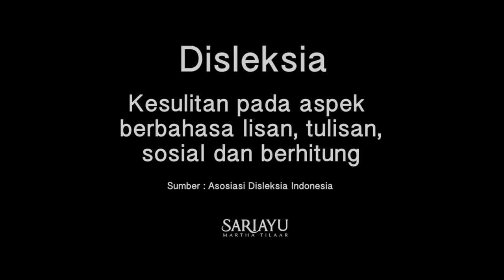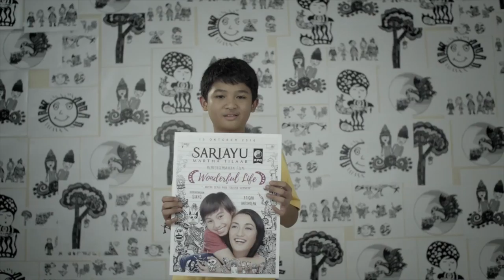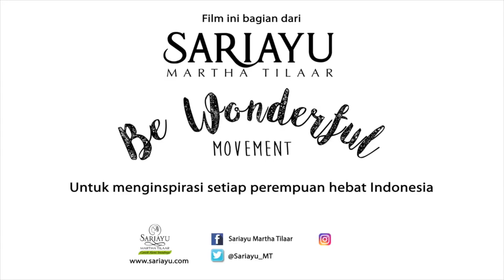SHOWREELADISKAYL SARI AYU - Wonderful life_Dyslexia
Production House : Spoon.inc communication
Director : Adis kayl Yurahmah
D.O.P : Adrian Sunatrio
Editor : Welgi Jatrisko